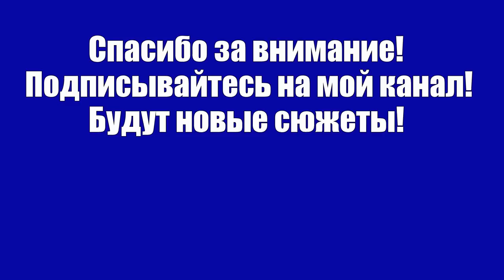Москва. Борисовские и Царицынские пруды. Заповедник Царицыно.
Москва. Борисовские и Царицынские пруды. Заповедник Царицыно. Царицынские и Борисовские пруды являются старейшими и крупнейшими по площади и протяжённости в Москве. Их общая площадь около 180 га. На берегах прудов — пляжи и места отдыха москвичей.
Борисовский пруд — замыкает каскад Царицынских прудов, отделен от Нижнего пруда Шипиловской плотиной.
Водоём пересекает Каширское шоссе. Между улицей Борисовские пруды и Шипиловским проездом на берегу Борисовского пруда находится одноименный парк, являющийся продолжением парка в Царицыне. На южном берегу находятся Храм Живоначальной Троицы и Храм Троицы в Борисове.
Царицынские пруды расположены на территории Царицынской усадьбы. В районе прудов находится Государственный историко-архитектурный художественный и ландшафтный заповедник «Царицыно».

Предлагаю Вам очередную прогулку по этим прекрасным местам, где Вы не только познаете, интересные для вас места в городе, но и отдохнёте, наслаждаясь красивыми видами.

Мой любимый город Москва, очень сильно преобразился за последнее время.
Обо всех этих изменениях я рассказываю на моём канале ASTIN TV.
Со мной Вы узнаете, как поменялись улицы Москвы, как преобразились парки Москвы, расскажу куда можно сходить в Москве и провести интересно время.
Мы с Вами посетим Московский Кремль, Вы увидите Красную площадь. Я провезу Вас по улицам Москвы и покажу как они поменялись и преобразились в лучшую сторону.
А ещё со мной Вы увидите какие яркие праздники проходят в Москве, покажу Вам достопримечательности нашего города и проведу для Вас не большие экскурсии по Москве.
О фактах, о новинках! Где можно бесплатно провести время, как провести выходные, куда пойти?
Где и что купить в Москве?  Канал ASTIN TV, Russia! Прогулки по Москве, как украсить дом, как украшают город!
Всё самое интересное в Москве и про Москву на канале ASTIN TV.